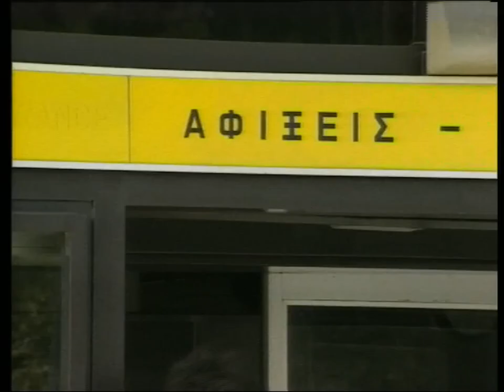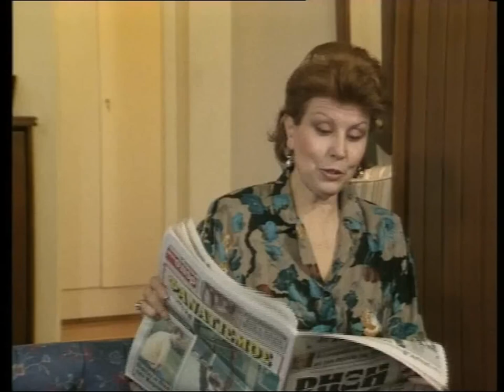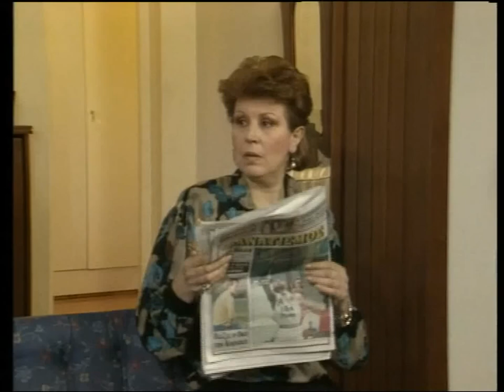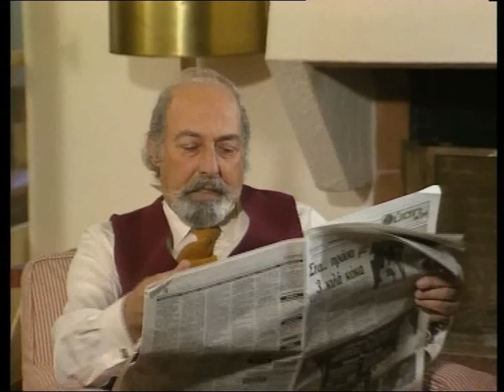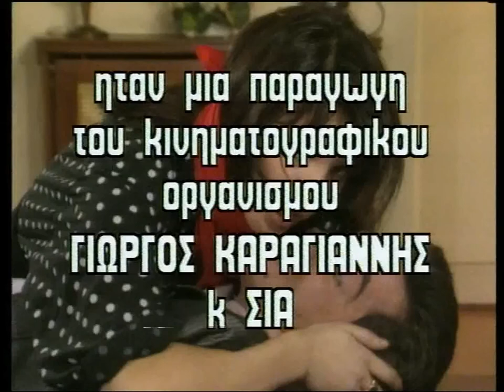Η ΑΛΗΤΙΣΣΑ - ΒΑΝΑ ΜΠΑΡΜΠΑ - ΕΛΛΗΝΙΚΗ ΤΑΙΝΙΑ - 1990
Director
Kostas Karagiannis
Writers
Nikos EpitropakisKostas Karagiannis
Stars
Vana Barba,Kostas Evripiotis,Spyros Ioannou